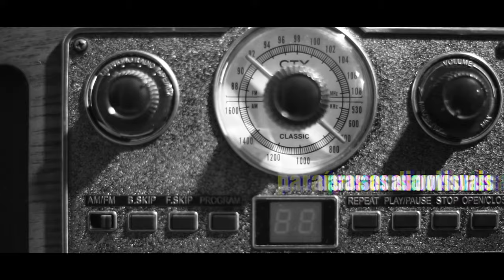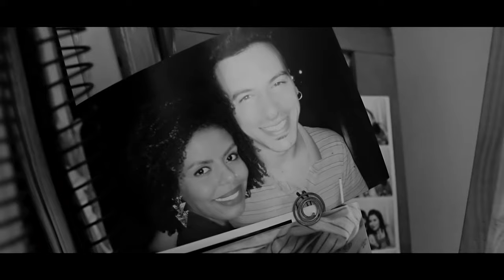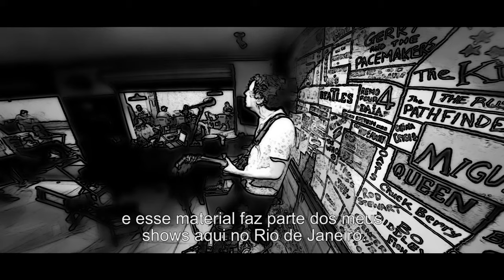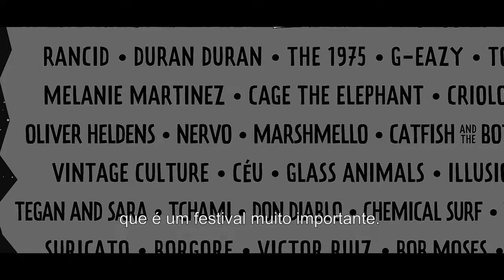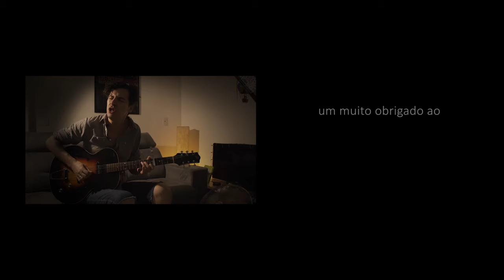Revelações surpreendentes em IN PERSONA com Miguel Bestard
Junte-se a nós para um episódio especial do IN PERSONA, apresentando o único Miguel Bestard, cujas raízes musicais vão desde o folclore dos Pampas, passando pelo blues clássico e rock n´roll, até onde a sua criatividade o levar🎸

Prepare-se para algumas revelações surpreendentes enquanto mergulhamos em sua vida, carreira e paixões.

Este é um web documentário que você não vai querer perder!

Direção: Alfredo Galvão-Lucas
Produção: Paraísos Audiovisuais

Gostou? Deixe um carinho e siga o nosso canal do YouTube e página do Instagram (@paraisosaudiovisuais)! Tem mais coisa boa vindo por aí!!